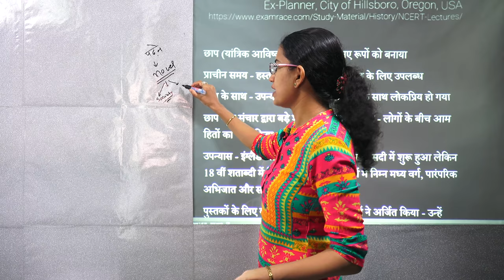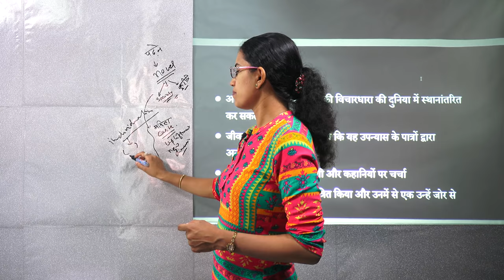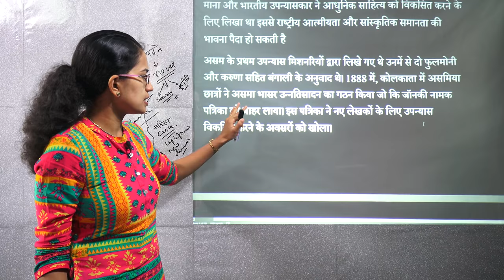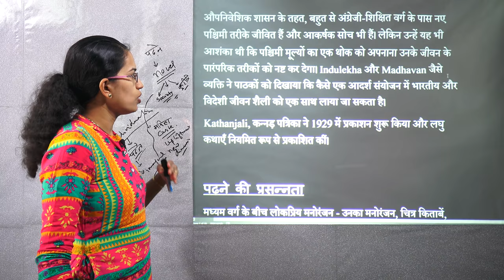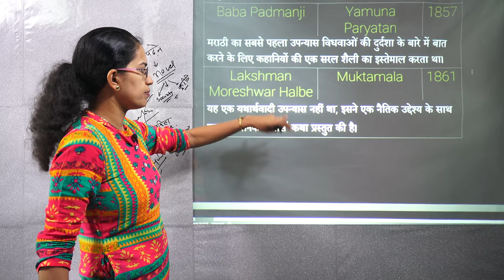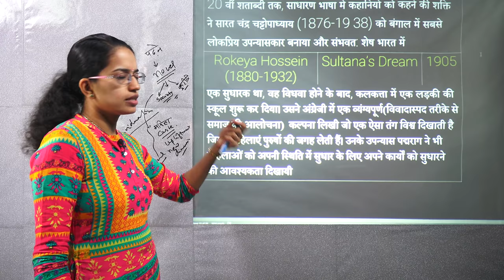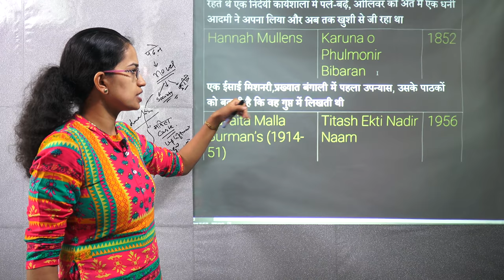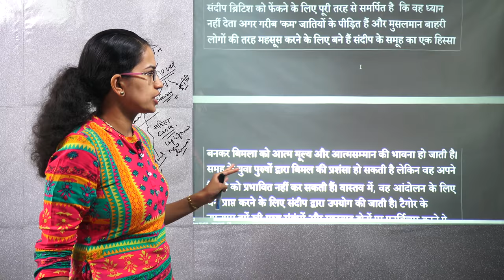एनसीईआरटी कक्षा 10 इतिहास अध्याय 8: उपन्यास, सोसाइटी और इतिहास (NCERT History)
डॉ मनिषिका जैन एनसीईआरटी कक्षा 10 इतिहास बताते हैं अध्याय 8: उपन्यास, सोसाइटी और इतिहास

उपन्यासों का फैलाव
उपन्यासों का ध्यान केंद्रित
उपन्यासों का उपयोग
चार्ल्स डायकर्स
ओलिवर ट्विस्ट
रविंद्रनाथ टैगोर
विश्व में उपन्यास
भारत में उपन्यास

जीएस अध्ययन सामग्री यात्रा के लिए